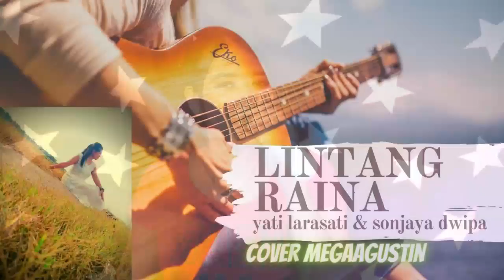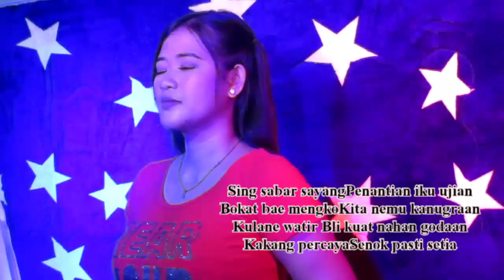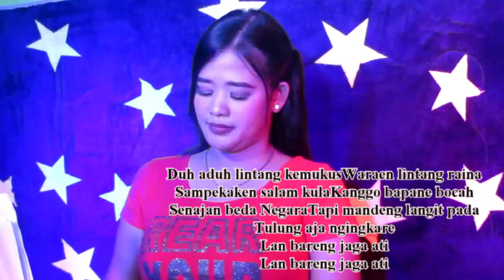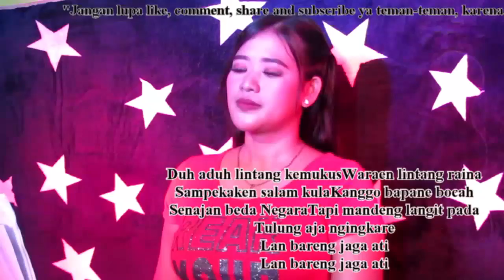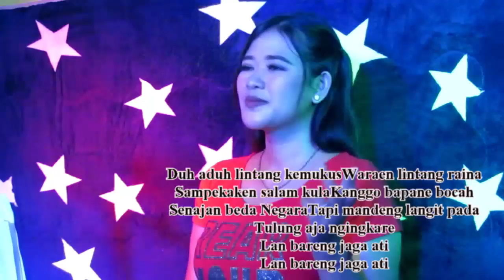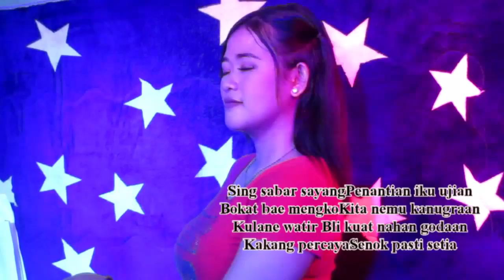LINTANG RAINA VOCAL YATI LARASATI & SONJAYA DWIPA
ALBUM : LINTANG RAINA
CIPT. SONJAYA DWIPA
ARR. RADER
PUB. ANDRYTV
Cover. MEGAAGUSTIN

jangan lupa subcsribe chanel kami gratis,

google+ :

TUJUAN KAMI MEMBUAT COVER LAGU INI ADALAH :
1.  Sebagai tempat penyaluran bakat dan apresiasi pecinta musik dan lagu untuk di tunjukan kepada publik di media internet.
2.  Memberikan pengalaman kepada para penggemar lagu untuk mendendangkan suaranya di dalam studio rekaman.
3. Sebagai pemicu semangat pecinta musik dan lagu menciptakan karya baru di tanah air.
4.  Ajang pencarian bakat bibit baru generasi penerus dalam bidang tarik suara.
5.  Sarana pembelajaran meningkatkan seni olah vokal secara individu.

Mega Agustin Official
mengucapkan terima kasih kepada seluruh
Arranger,
Musisi,
Pencipta Lagu
yang konten lagunya ter-cover dalam video ini.Semua konten dalam video ini tidak di komersilkan dan tidak di perjual belikan, hanya sekedar untuk hiburan semata . . .